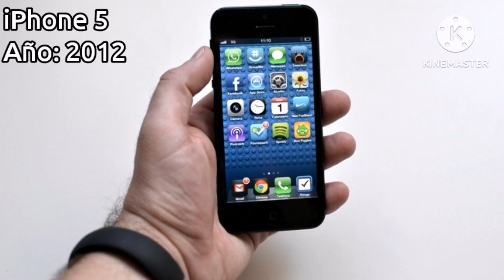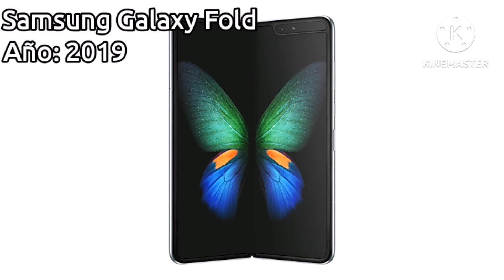La evolución de los móviles ( 1876 - 2022 ) (Remasterizado)